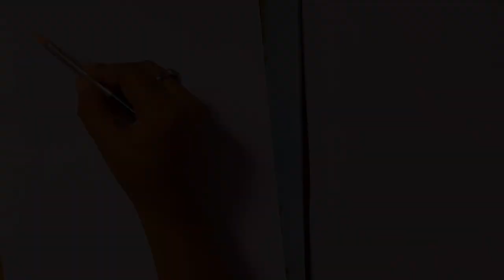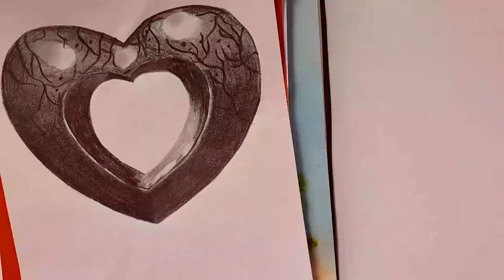how to draw 3d floating heart | 3d trick art on paper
How to draw 3D stone heart. Drawing floating stone
heart. Drawing 3D heart with mixed technique.
Cool Trick Art Drawing 3D on paper - Anamorphic
illusion- Draw step by step.
Anamorphic & trick art illusion. Cool floating, Drawing little secret heart.
Trick Art. Drawing a 3D levitating red heart. How to
draw 3D heart. 3D drawing heart. Magic drawing.
Levitating 3d heart. Awesome drawing 3d heart.
Amazing drawing 3d heart.